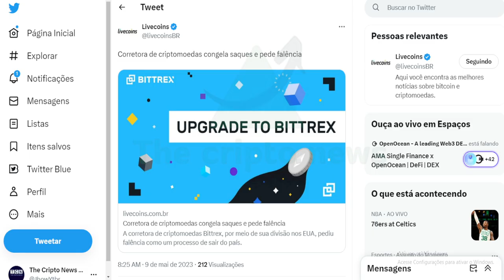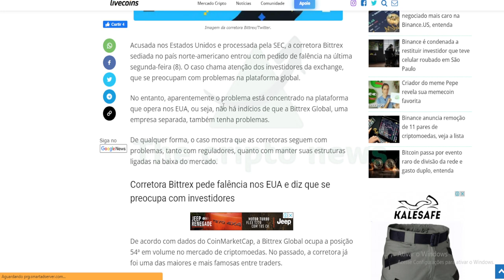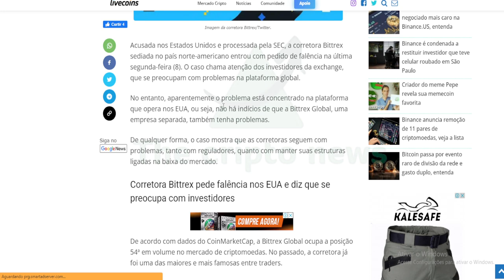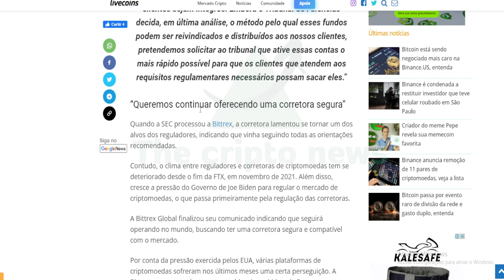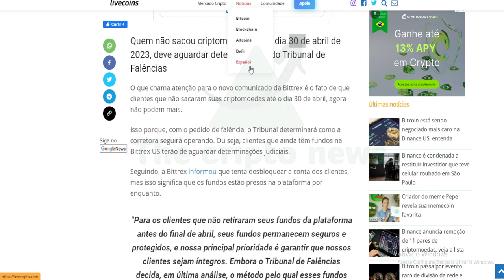URGENTE 🔴 ACABOU DE DECLARAR FALENCIA !!